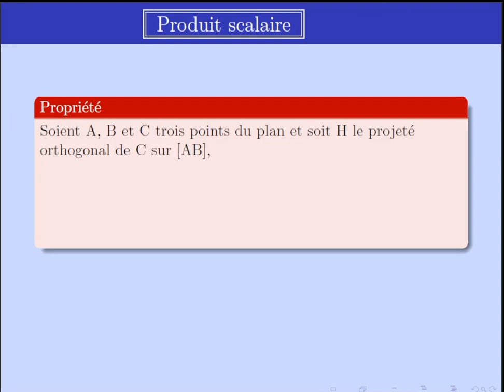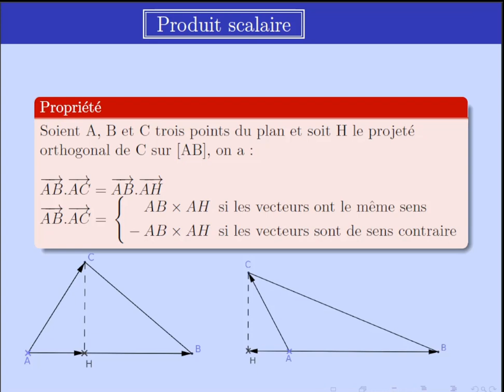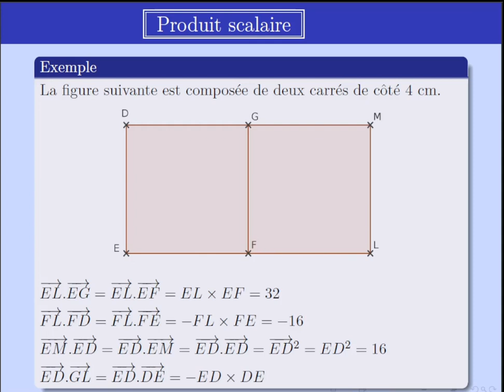produit scalaire 3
Définition du produit scalaire avec la formule du projeté